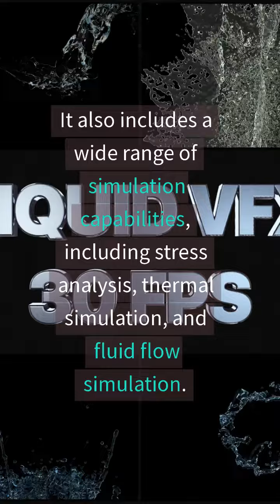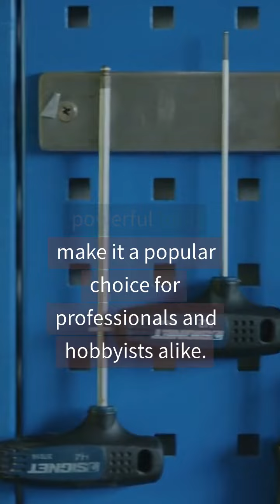Autodesk Fusion 360